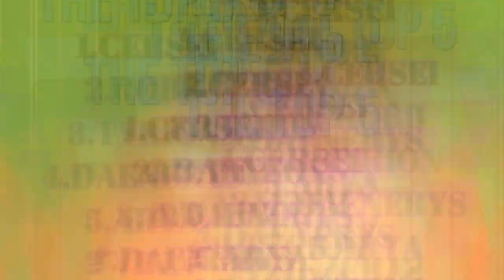GAME OF THRONES REACTION!! S2XE3 WHAT IS DEAD MAY NEVER DIE.. THEON WHY!!???